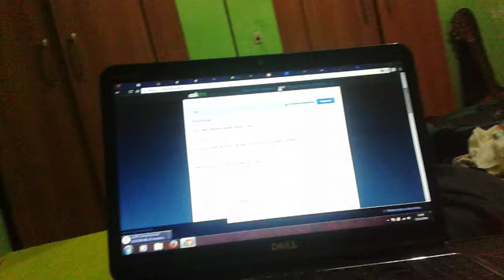PROGRAMA DO LEOPOLDO - Morgação da tarde e Ask